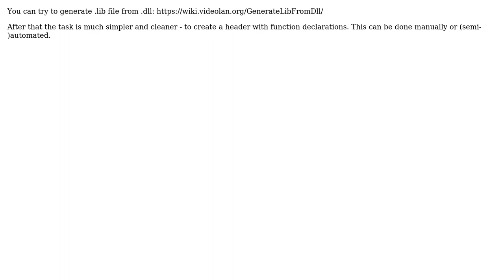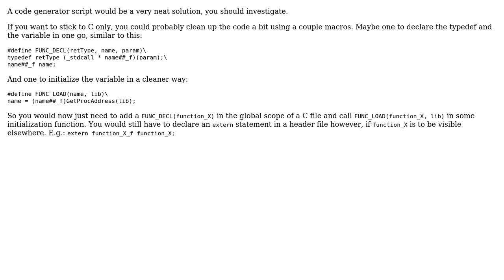Software Engineering: Organization of DLL linked functions (3 Solutions!!)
Software Engineering: Organization of DLL linked functions

With thanks & praise to God, and with thanks to the many people who have made this project possible! | Content (except music & images) licensed under CC BY-SA | Music | Images & others | With thanks to user m25 user glampert user Doc Brown user Andriy Tylychko and the Stack Exchange Network Trademarks are property of their respective owners. You are responsible for your own actions.